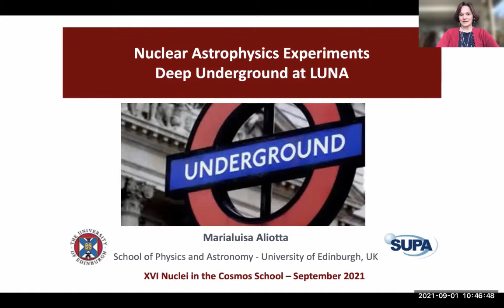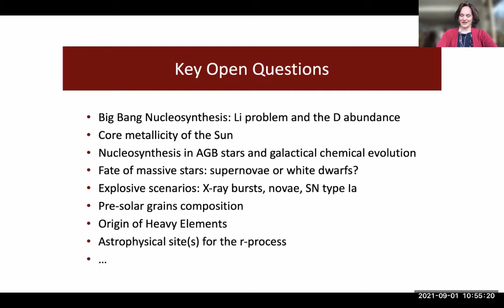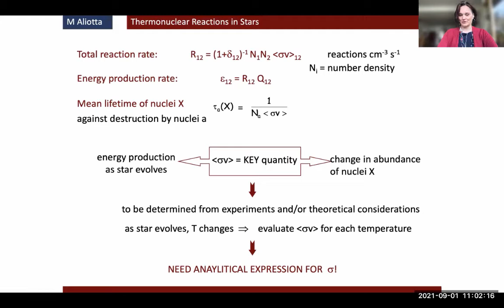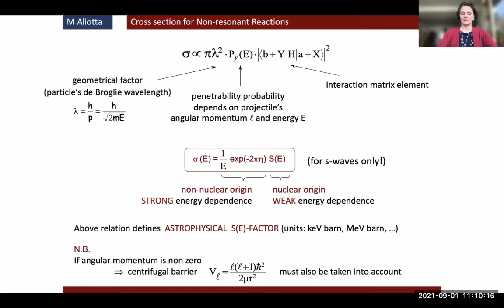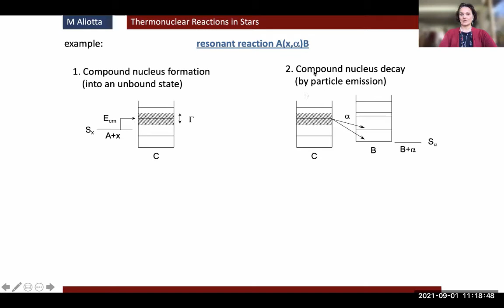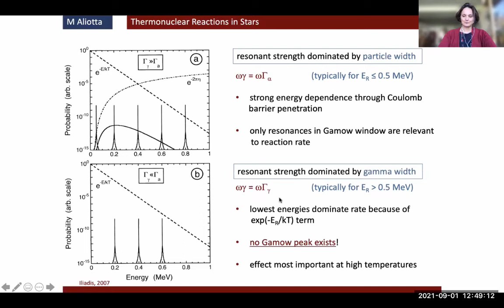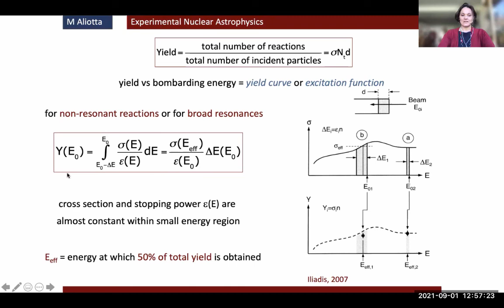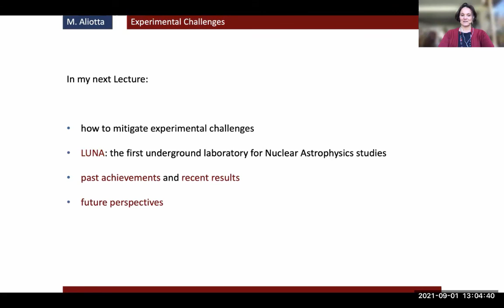M. Aliotta Lecture 1: Nuclear Astrophysics Experiments Deep Underground at LUNA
M Aliotta
Lecture 1
•brief overview of Nuclear Astrophysics
•thermonuclear reactions in stars
•non-resonant and resonant reactions
•reaction rates, cross sections and yields
•stellar reactions in the lab
•challenges and requirements
•why underground